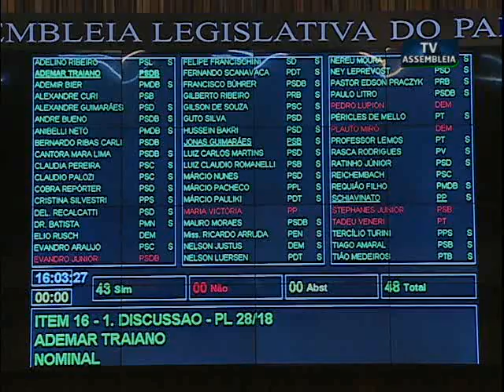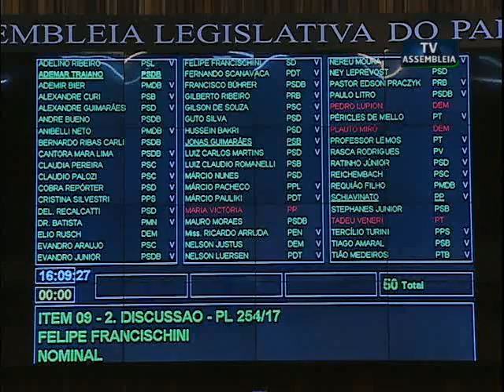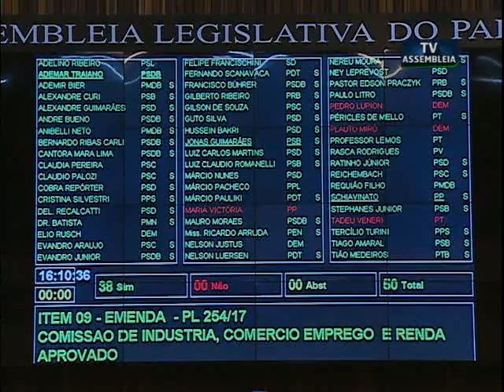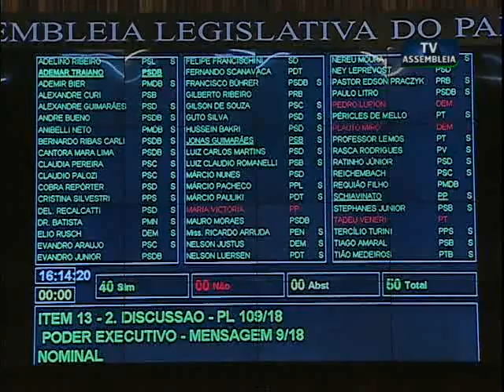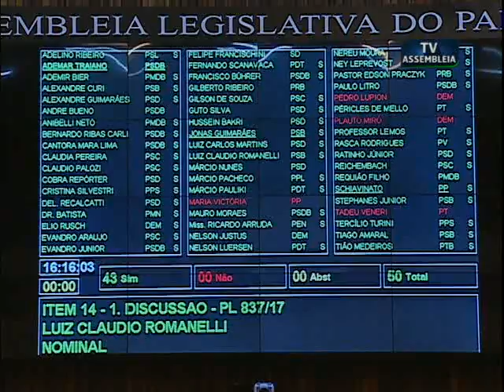Repórter Assembleia 20 de março de 2018 - Votações